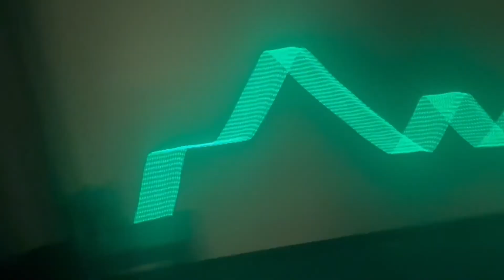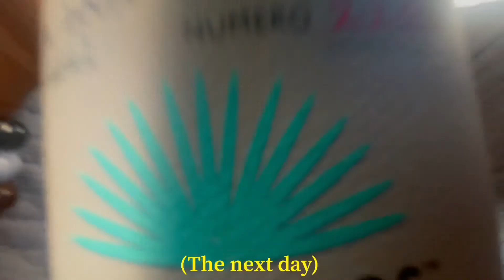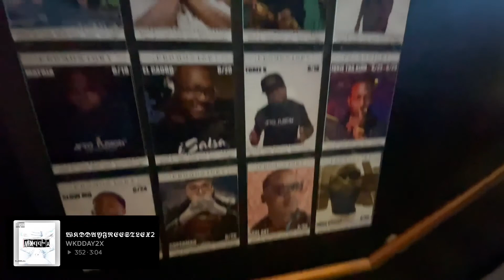WENT TO THE STUDIO & PERFORMED THE NEXT DAY?! 🔥👀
VLOG FT. DonoCa$hh!*^, DLO, WKDDAY2X (Soundcloud Plug-ins)